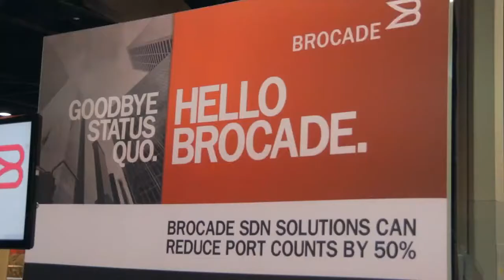Day 3 Wrap | Openstack Summit 2014 [ Atlanta, GA ]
Day 3 Wrap at Openstack Summit Atlanta 2014 with John Furrier and Stu Miniman